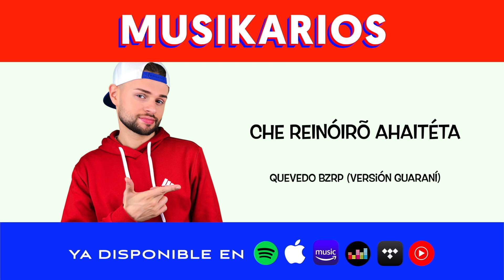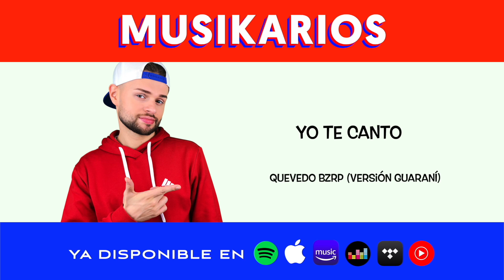MUSIKARIOS - QUEVEDO BZRP (Guarani Remix) LETRA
MUSIKARIOS presenta QUEVEDO BZRP (Guarani Version) cancion original de Quevedo BZRP interpretada por EL MUSIKARIO DELTA desde Paraguay para el MUNDO 🇵🇾🚀🌎

QUEVEDO BZRP (Guarani Remix) LETRA

(Romopẽ upe pyhare ha rokemingo la die’)

Aikevo con lo chongo
Ahecha ahasakuevo
Hembe pytã asy
Opinta pe copa como espejo

Oja mbeguekatu
Omaña porã pe che resare
Upei oporandu
Ndaikuaaseipa Buenos Aires

Ha rohomi de una
Roike a la una
Ha tuichaite tatare ajetopama las tres
Romopẽ upe pyhare ha rokemingo la diez
Javira jey haguã hetama añembo’e

Ere cheve
Fecha y hora ahata roheka
Ndeko hina reikuaa porã
Che reinoirõ ahaiteta
Ñamodestapa pe champán
Jabrinda’imi haguã

Porque apeko oiko hake mate
Che korasõ okaputa la eimeramõ ape
Ne trajeko el mimo la che Mercedes Granate
Ñañomongueta como kuate
(yeah)

Epyta
Chendive ko pyharepe
Arekopaite che akãme
Umi pose umi grito
Ha chembotarovama jaikona ojochiko

Epyta
Chendive ko pyharepe
Arekopaite che akãme
Ha chembo tarovama jaikona ojochiko

Bebé cheko Delta (Delta)
Ejuna ko’ape jahata de viaje
Apagata la cuenta
Oimehape jajapota la vuelta

Ha’eko che avisa
Pe sábado perreo ha domingo misa
Ko pyharepe oitiralaja pizza
Chembo liga liga ha agrabama con Biza

Ibizape kui ore roho de farri
Ha che ra’arõ
Ñemihãme ropyta haguã ore año

Roikevo al apartamento privado
Ya he’ima oipotaha che concierto
Ha’e chupe la che returõko yo te canto

Romopẽ pe pyhare ha rokemingo la diez

Epyta
Chendive ko pyharepe
Arekopaite che akãme

Epyta
Chendive ko pyharepe
Arekopaite che akãme
Ha che mbotarovama jaikona ojochiko

BZRP
El MusiKario uo uo
Así suena en Guaraní
Uo Uo